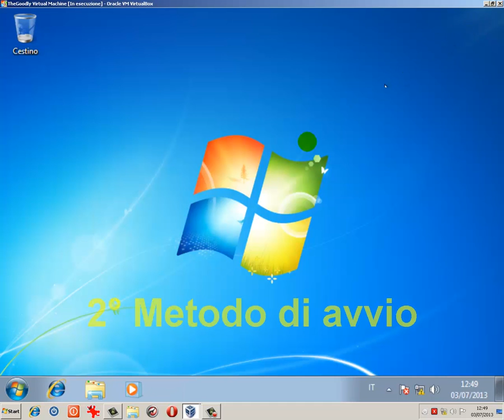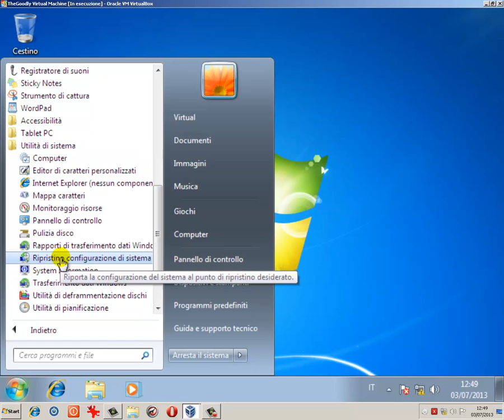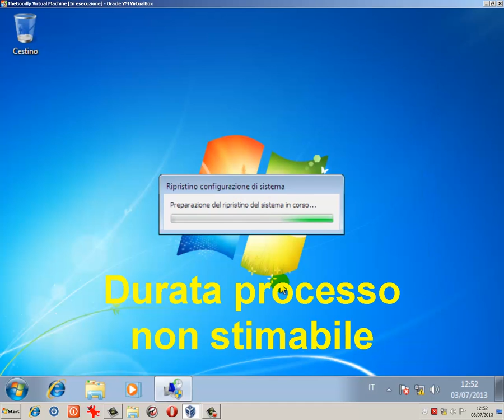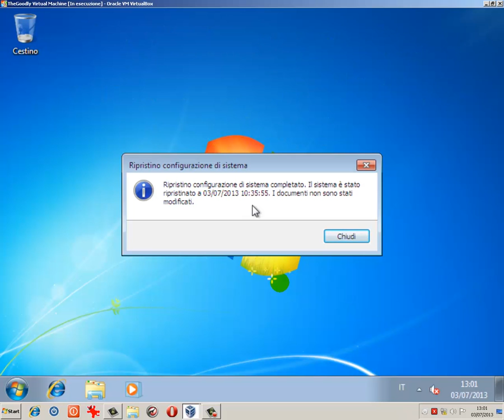Guida al Computer - Quick-Clip N°24 Ripristino configurazione sistema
Ecco mostrato come ripristinare il sistema operativo ad una determinata data ed ora se presenta qualche problema.